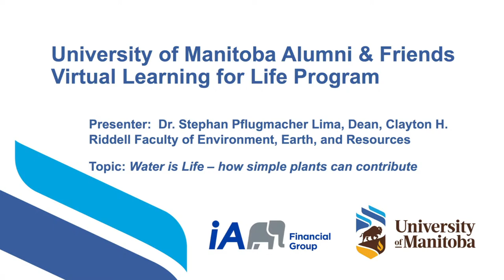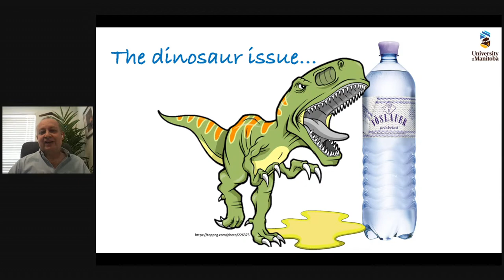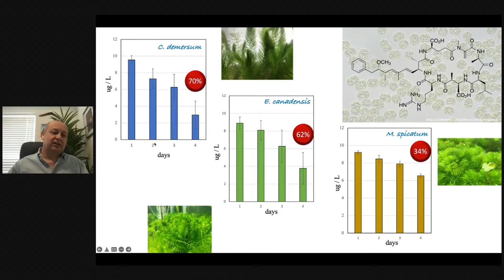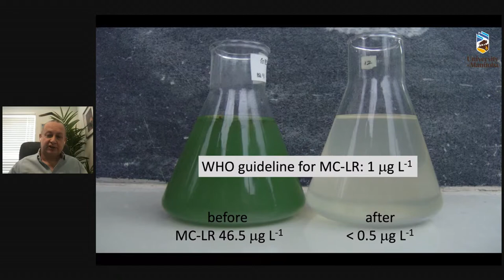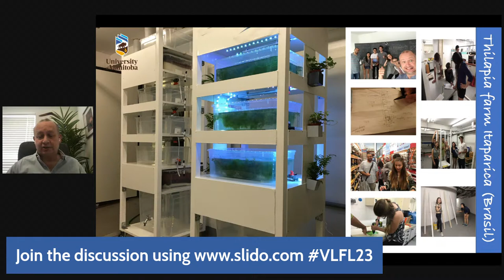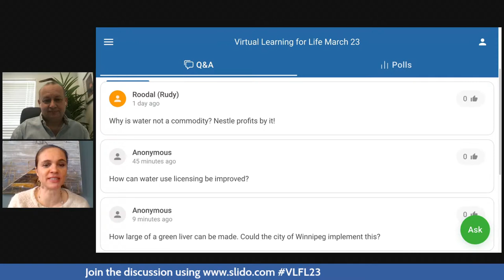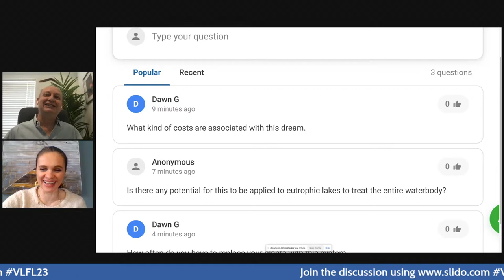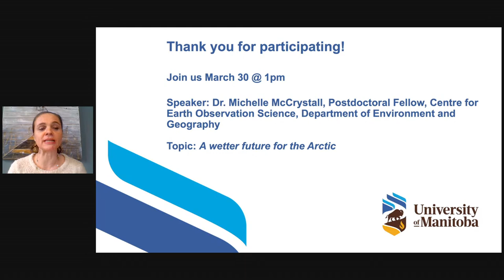LFL "Water is Life - How simple plants can contribute"" (March 23, 2022)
"Water is Life- how simple plants can contribute"- Dr. Stephan Pflugmacher Lima, Dean, Clayton H. Riddell Faculty of Environment, Earth and Resources

This session was broadcast live on March 23, 2022.

The Virtual Learning for Life Spring 2022 is a Climate Series featuring incredible lectures from UM experts. Explore new ideas and hear about innovative research happening around the globe!